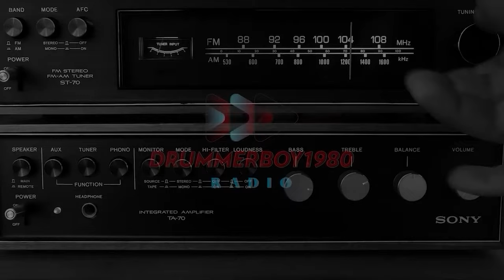Charleston White Debates A Modern Women!